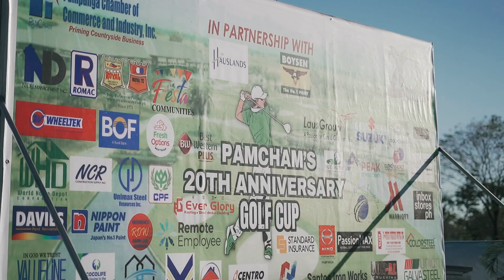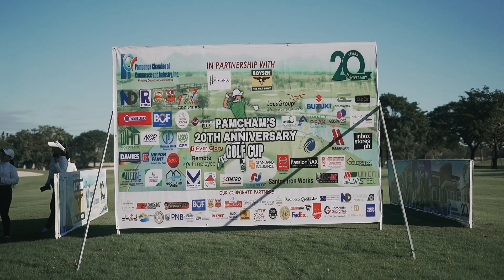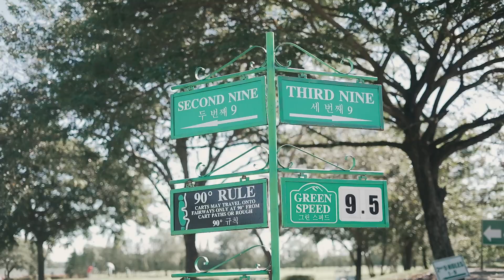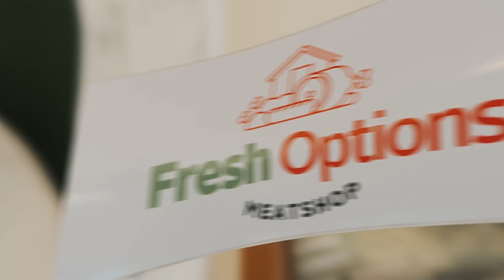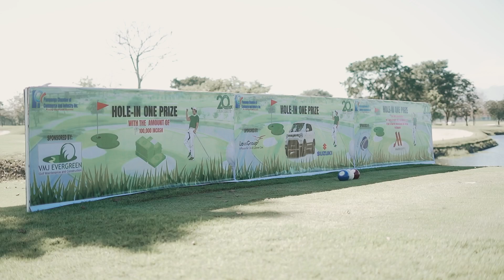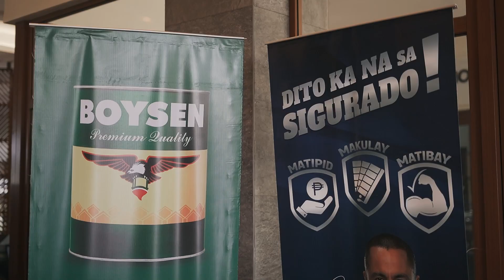PAMCHAM 20TH GOLF CUP